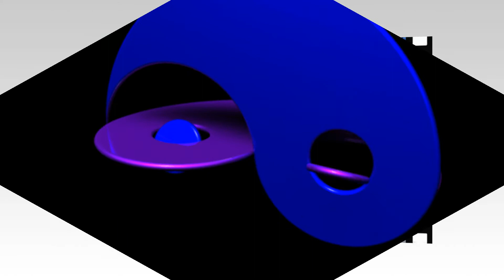Raffaella Carrá "Que dolor"